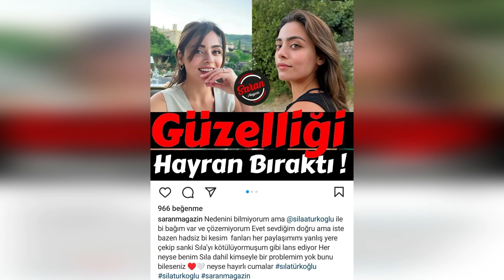Por qué Nazmiye Yilmaz llamó al nuevo productor de Halil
PPor qué Nazmiye Yilmaz llamó al nuevo productor de Halil
Una crisis estalló entre Halil İbrahim Ceyhan y la producción KARAMEL.
A pesar de que esta crisis ha tratado de ocultar hasta ahora. y resultó que Nazmiye Yılmaz llamó a Fatih Aksoy.
 Aquí está la conversación entre Fatih Aksoy y Nazmiye Yılmaz.